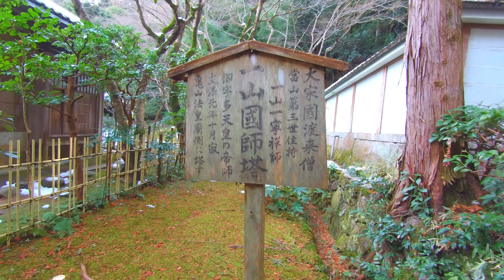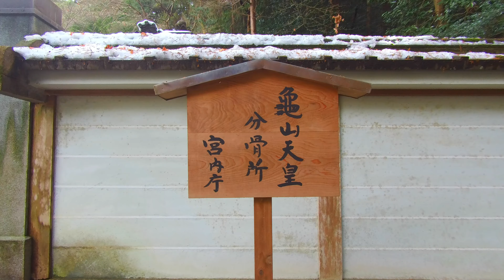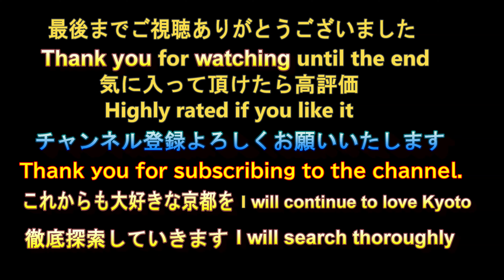南禅寺 雪の南禅院 . 2 2023年2月1日【るっくん京都小旅行 4K 社寺史跡 徹底探索 Vol.0191】